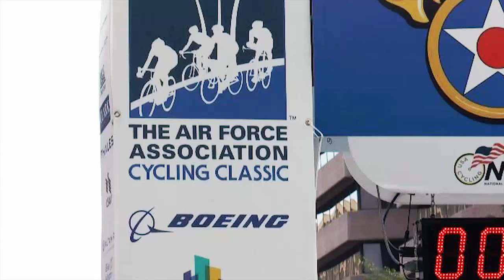Boeing Employee, Double Amputee, Has a Handcycle and a Positive Attitude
Jason Pak is a cycling enthusiast in Arlington, Va.  He has participated in marathons and in events like the U.S. Air Force Association Cycling Classic. He’s also an Army veteran and a double amputee. He lost both legs and a couple fingers in 2012 when he stepped on a land mine during his first deployment in Afghanistan.